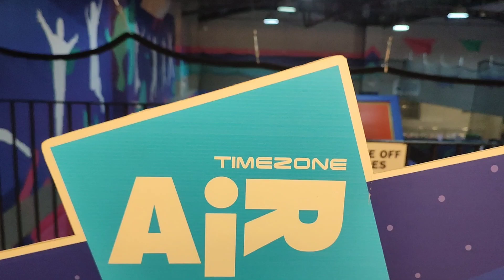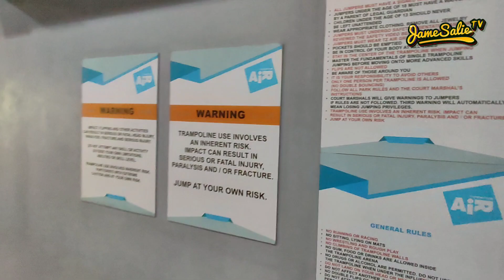Fun Flips @ AIR Trampoline, Ayala Mall Feliz Marikina (carlos yulo effect)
We had so much fun jumping up and down together in a wide range of trampolines @ ayala mall feliz marikina👍🏻😊❤️